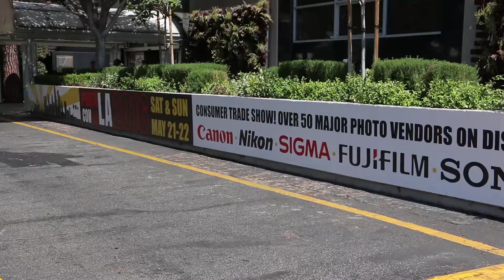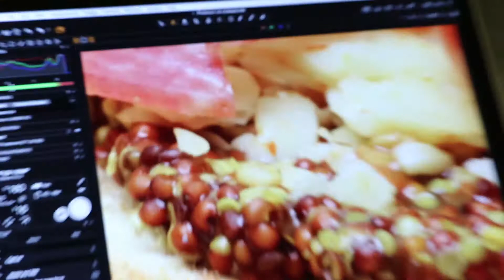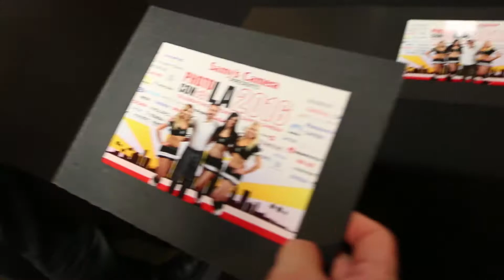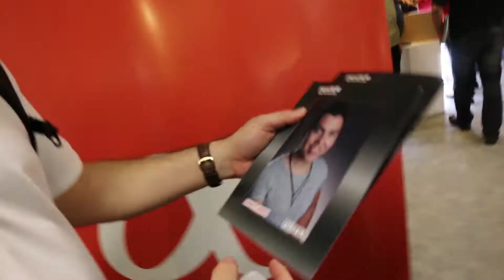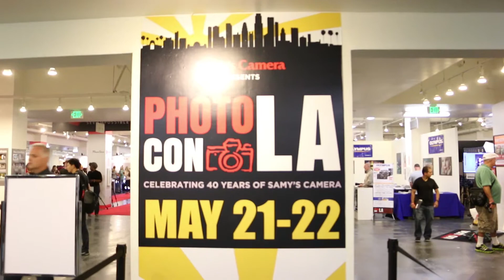PhotoCon LA 2016!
PHOTO CON LA 2016